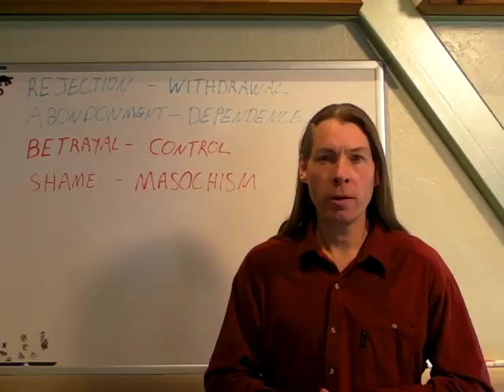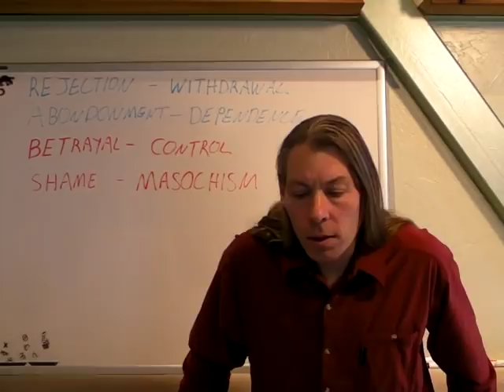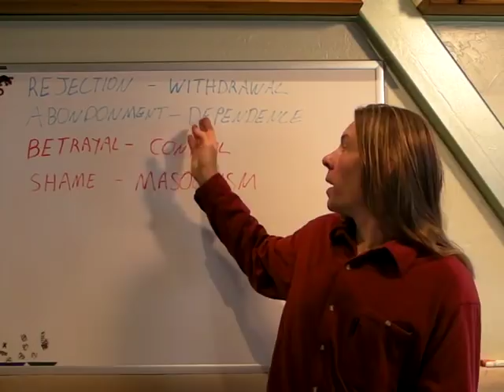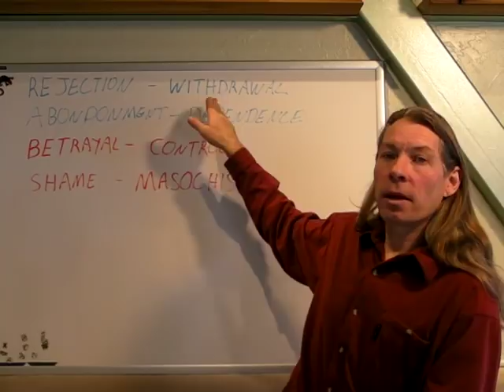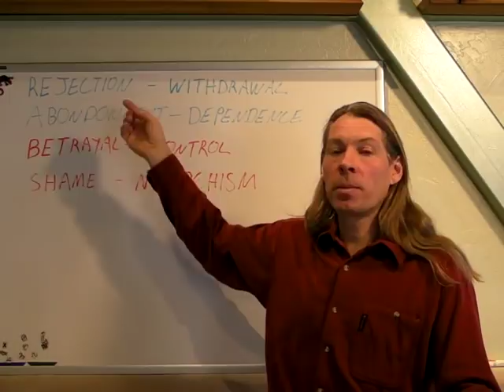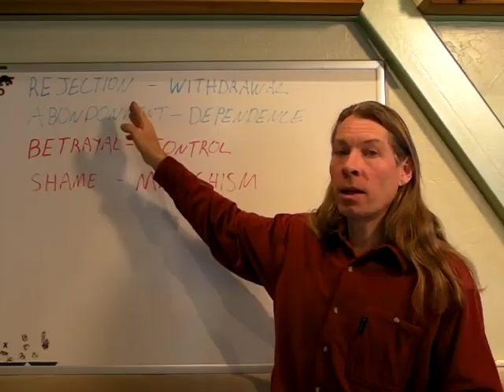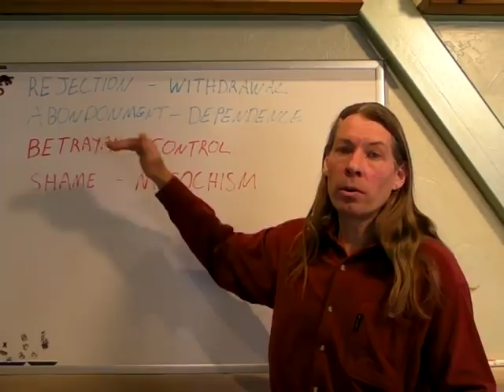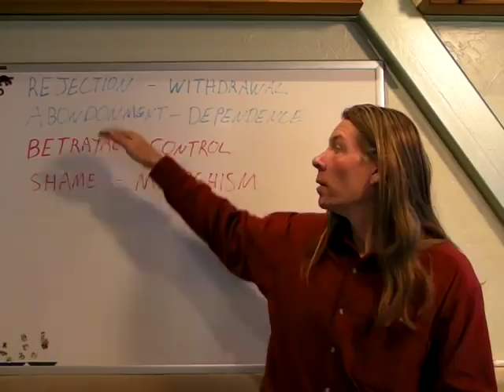Navigating Psychological Depths with Vedic Techniques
In this video I give a brief introduction to our wounds which I will be addressing in future astrology courses. A great book for identifying wounds based on body type is Heal Your Wound and Find Your True Self by Lise Bourbeau ; a great book for learning how to process the memory of the wound through your mind body relationship is The Mind Body Code by Mario Martinez.

In this video, we delve into the fascinating concept of wounds and their impact on our lives. As we embark on a journey of exploring more involved psychological courses and astrology techniques, it's crucial to understand the significance of wounds. A wound is an enduring source of pain that accompanies us throughout our days. While we may never completely rid ourselves of these wounds, it's essential to break free from their control over our lives.

Have you ever wondered why certain patterns repeat in your life? The answer lies in the ancient concept of karma and the existence of wounds. We carry these wounds from past lifetimes, where actions were committed that necessitated karmic retribution. To truly comprehend why things unfold as they do, let's take a moment to contemplate the vastness of the cosmos. Look up at the night sky filled with stars and nebulas; it reminds us how interconnected everything is.

Join us as we explore the profound impact wounds have on our existence and discover ways to liberate ourselves from their grip. Get ready for an enlightening journey ahead!